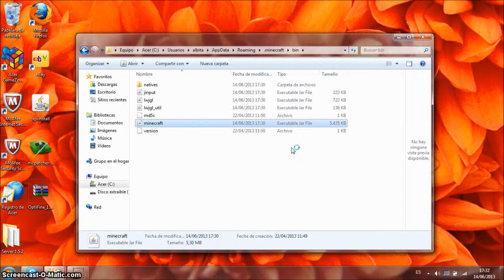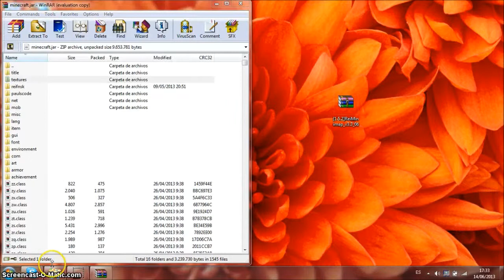Como descargar reip minimap para minecraft 1.5.2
Holaaa a todos estamos a qui de nuevo en un video de como instalar reip minimap para minecraft 1.5.2 link aca abajo